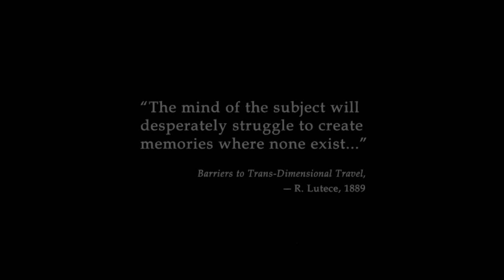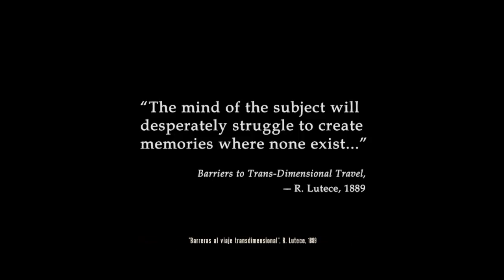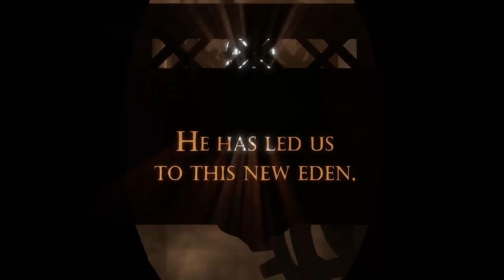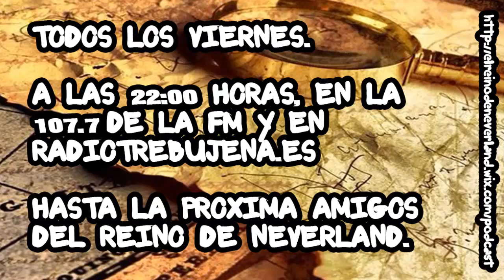Bioshock Infinite | #1 | Constantes y Variables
Información:
Primer episodio de este magnifico juego de 2KGames e Irrational Games, jugado en versión PC con un DualShock 3, esperemos que los demás sean con un Xbox 360 Controller